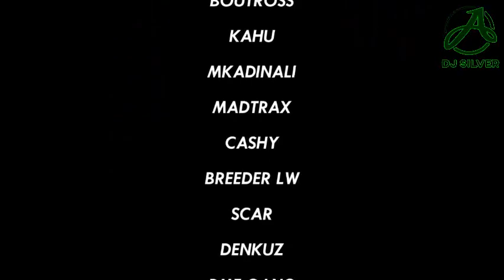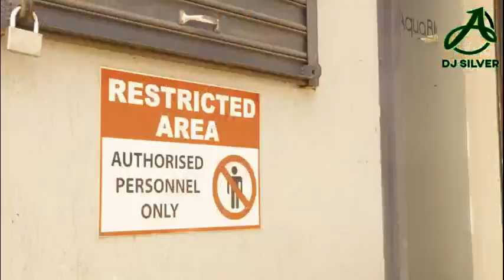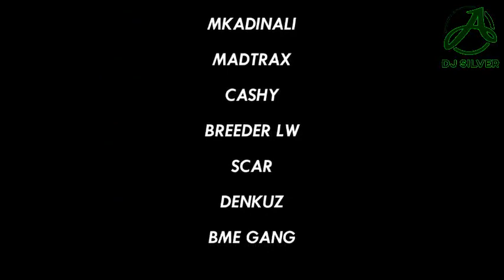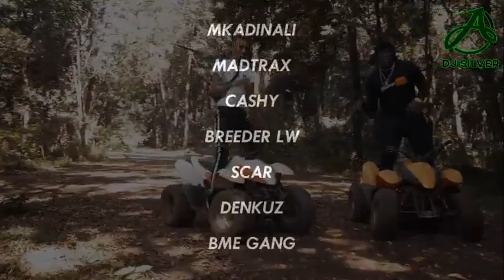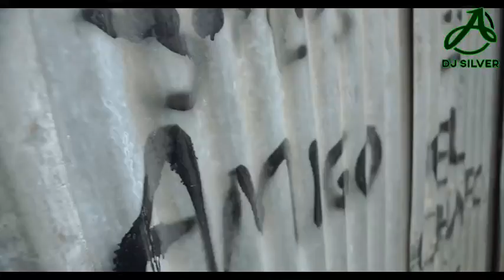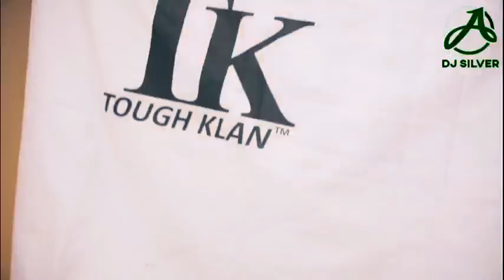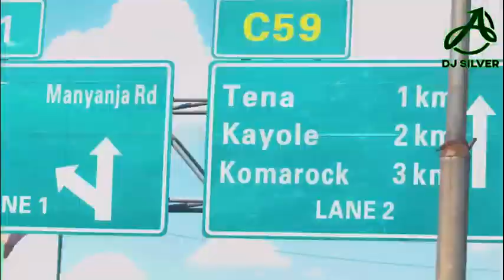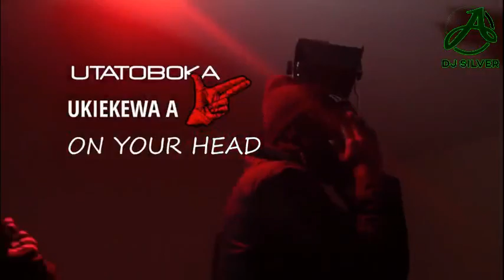KENYAN DRILL & HIP HOP VIDEO MIX|DJ SILVER|(khaligraph,breeder lw,Boutross,wakadinali,kahu,bme gang)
ALL BEST KENYAN HIPPHOP TRAP DRILL2021
FT ALL TRAP STARS.

INSTAGRAM
FACEBOOK DJ SILVER

PUNGUZA KASHESHE__KHALIGRAPH JONES
AVOID THOSE PEOPLE__WAKADINALI FT ALLSTARS
MASTINGO__KAHU FT CHRIS KAIGA
KIT NI NONO__BREEDER, MAANDY, BOUTROSS, DENZELKONG, SSARU, MASTER VK
SEWERSYDAA__MKADINALI G PIN
NI KUBAYA__KHALIGRAPH JONES, BREEDER LW
MI SIWEZI__KAHU
SAVAGE__GOONLIFE, BOUTROSS
KWENDA__KHALIGRAPH JONES
BARS__DENKUZ
SEWERSDAA__MKADINALI FT DYANA CODS RISWA
VIRUSI MBAYA KAJANJE FT BREEDER LW
SANA UP__KAHU
ME SIOGOPI __KHALIGRAPH JONES FT K.O.B
BOUNCE BACK__BME GANG
LEAVE ME ALONE__KHALIGRAPH JONES
STOKO__SCAR
STORY ILIANZA__BOUTROSS
KABOGO__BREEDER LW
LWANDA MAGERE__KHALIGRAPH JONES
CHIMNEY__EXRAY FTT SCAR MKADINALI
CHAFUPOZI 2__BME GANG

ALL RIGHTS ARE ACKNOWLEDGED TO ALL THE ARTISTS IN THIS VIDEO